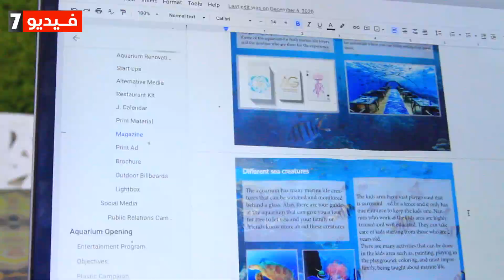طالبات يحولن حديقة الأسماك إلى مكان سياحى مدهش.. ما يجيبها إلا بناتها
حديقة الاسماك حديقة عريقة ولها تاريخ كبير ولكن بمرور الزمن تدهور حالها وأصبحت مهجورة لا أحد يزورها ولا يسكنها سوا الخفافيش، وفي هذا التقرير سوف نري مجموعة من الفتيات حديثي التخرج يقومون بإنشاء مشروع تخرج لتطوير حديقة الاسماك بشكل كبير وهم